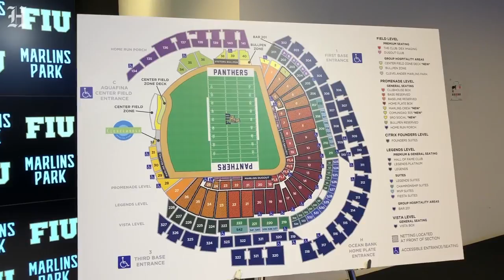Marlins Park will host football game between FIU and Miami Hurricanes.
The Miami Marlins hosted a press conference on Wednesday, January 16, 2019, to announce a November football game between the Miami Hurricanes and FIU Panthers to be played at Marlins Park.